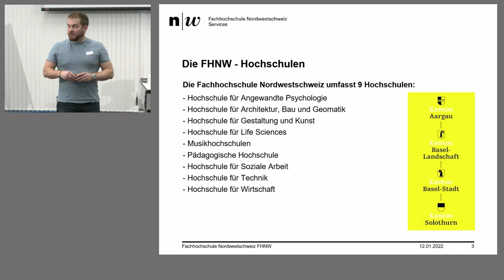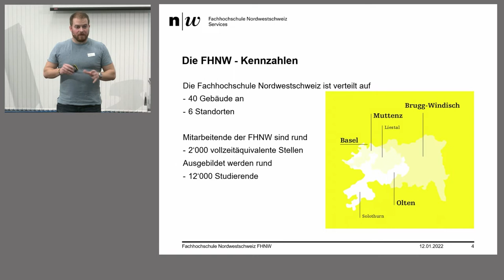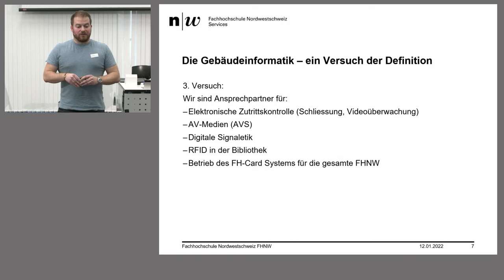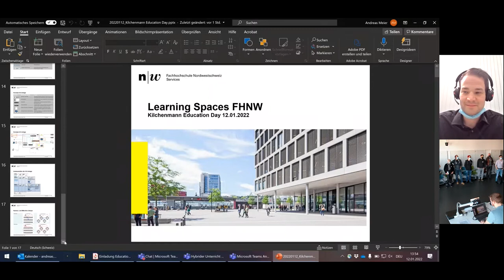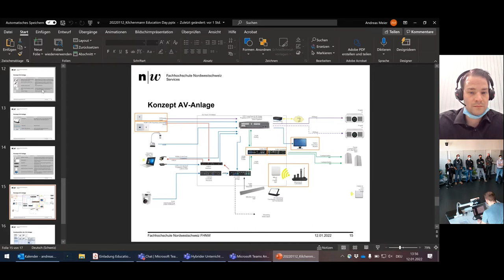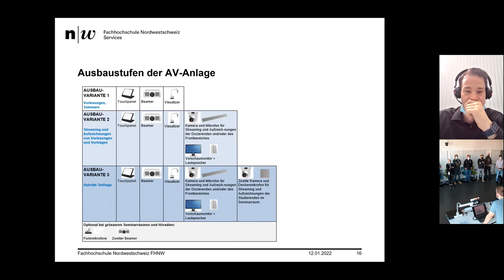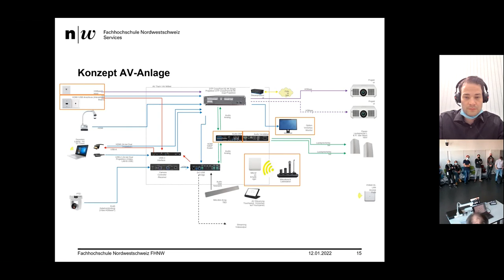Education Day FHNW - Vortrag Teil 2: Use Case Learning Spaces FHNW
Erfolgreicher hybrider Unterricht setzt einiges voraus. Auch technisch ist vieles möglich!

Im Januar 2022 haben wir unseren Education Day in der FHNW in Windisch durchgeführt und aufgezeichnet:

Teil 2: Use Case Learning Spaces FHNW (Andreas Meier, Leiter Gebäudeinformatik, FHNW)